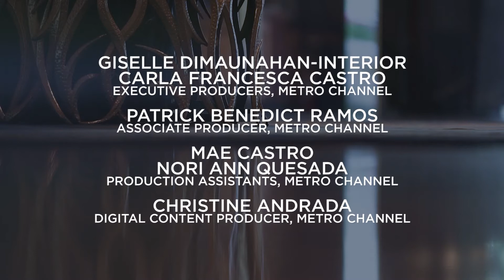Nicola Canuti's Philosophy | At The Table Season 2